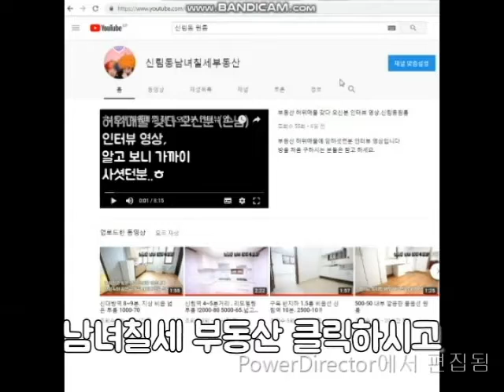신림역원룸 10분 지상층 넓은 방 1000-37